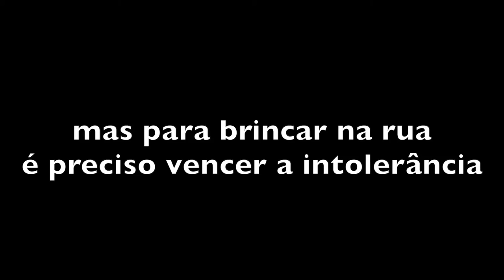Agenda Cultural 15/12/21